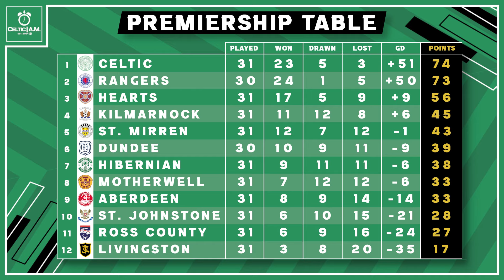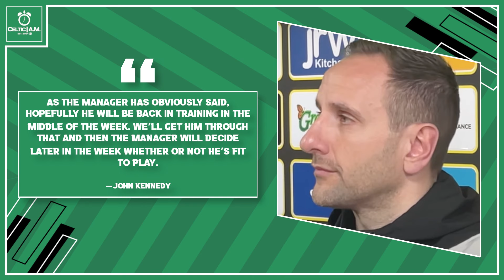Callum McGregor latest, Celtic team for Ibrox & the SFA’s big referee call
Tuesday's video as the build-up to the weekend's big derby continues.

Chapters:
00:00 Intro
01:39 Callum McGregor
09:05 Derby referee